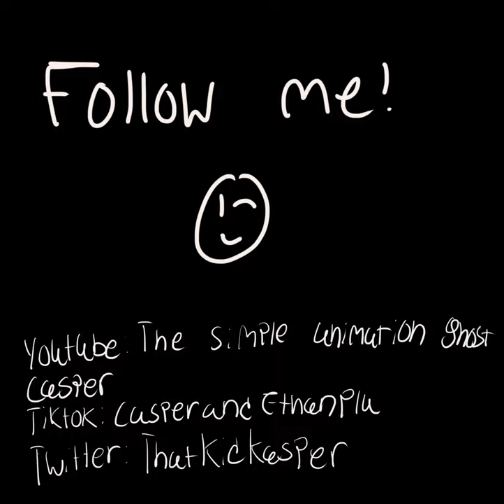Scooter hamster 😎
I was bored. Enjoy this part series!